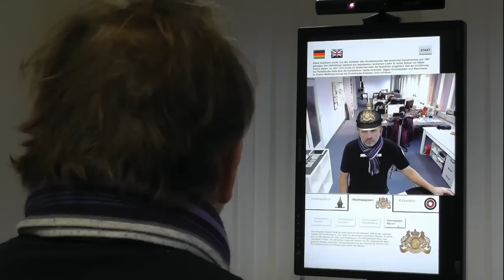Pickelhaube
Mit diesem Setup wurde das Exponat "Pickelhaube" für das Militärhistorische Museum in Dresden realisiert. Die Raumposition des Kopfes wird mit Hilfe einer Kinect ermittelt. Die Pickelhabe selber ist ein 3D Modell und wird analog zur Kopfposition gerendert. Der Benutzer kann die historischen Elemente der Pickelhaube ändern und bekommt zusätzliche geschichtliche Informationen.

With this setup we implemented the exhibit "Pickelhaube" in the Militärhistorisches Museum Dresden. By using the headtracking of a Kinect, it is possible to position a 3D object on the head of the visitor and move in 3D.